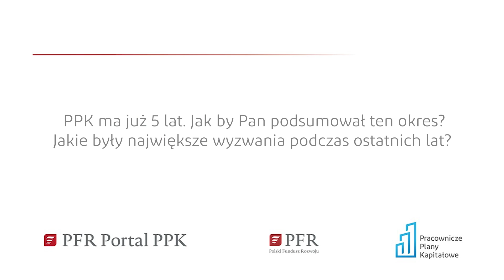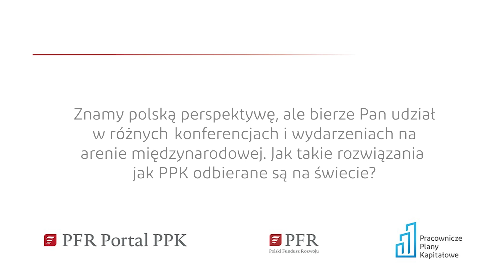VIII edycja gali Odpowiedzialny i Przyjazny Pracodawca - Robert Zapotoczny, PFR Portal PPK